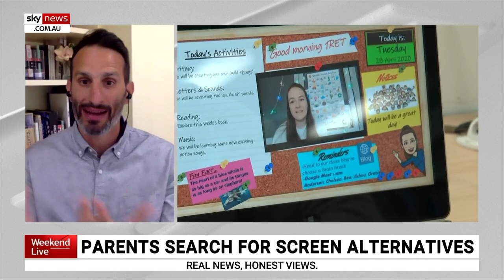Author’s new book hoping to help Australians ‘get back in touch’ with creativity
Alex Wadelton, author of ‘The Right Brain Workout’, has spoken with Sky News about creative thinking amid the coronavirus pandemic which has seen screen-time increase significantly across Australia.

Mr Wadelton’s book contains 70 questions, posed by some of Australia’s most creative people.

“With robots and AI coming, it’s important to future-proof yourself,” Mr Wadelton said.

“It’s important that you can sort of think more creatively because they’re the jobs of the future.”

Mr Wadelton noted Australia’s current top five exports are “natural resources” and are finite, however creative brains are “infinite”.

“We’re all creative, we’ve just maybe lost touch with it and we’re hoping this book can help you get back in touch with that creative side and set you up for the future,” he said.

“But most importantly, have fun while you’re doing it.”